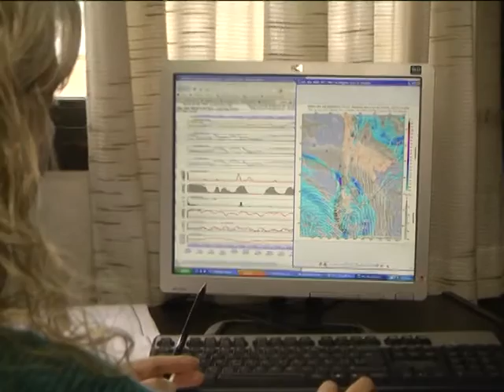NOEMI TROCHE COMENZO FORMALMENTE LA PRIMAVERA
ENCARGADA OFICINA TANDIL DEL SERVICIO METEOROLOGICO NACIONAL - AEROPUERTO CIVIL